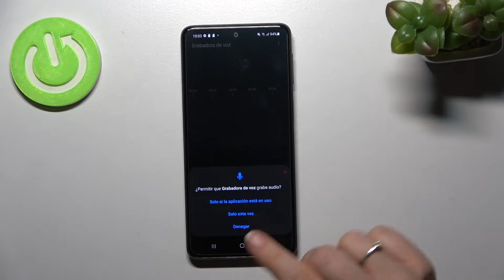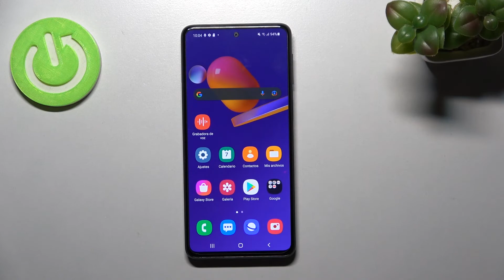Cómo grabar sonidos en Samsung Galaxy M31s - notas de voz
En este video te mostramos cómo grabar sonidos en tu celular Samsung Galaxy M31s. Sigue las instrucciones y descubre cómo activar la grabadora de voz y cómo grabar las notas de voz en unos pocos pasos.

¿Cómo activar la grabación de sonido en Samsung Galaxy M31s? ¿Cómo grabar sonidos en Samsung Galaxy M31s? ¿Cómo pausar la grabación de sonido en Samsung Galaxy M31s? ¿Dónde están las notas de voz en Samsung Galaxy M31s? ¿Cómo grabar la voz en Samsung Galaxy M31s?